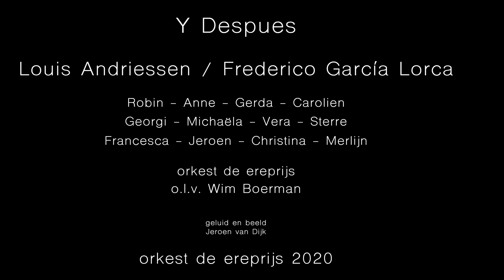Louis Andriessen - Y Después (1983) (orkest de ereprijs, zang: tutti)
orkest de ereprijs and 11 singers reflecting the cultural desert of the Dutch Government.
Zang: Michaela Riener, Jeroen van Venrooij, Vera Westera, Francisca Branco, Sterre Konijn, Christina Plein, Georgi Sztojanov, Merlijn Runia, Robin Kuiper, Anne Freriks, Gerda van Zelm, Caroline Cartens
Tekst: Federico García Lorca